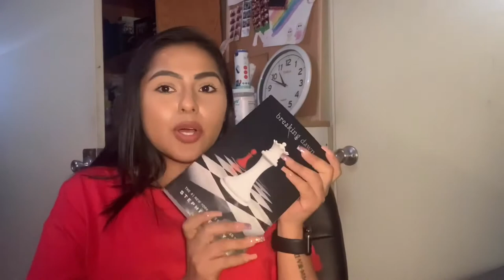WEEKEND VLOG| GYM| LEG DAY| NAIL VLOG| the ted talk you need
the workout✨
• 4 sets of 8 sumo squats
•(drop set) 2 sets of sumo squats AMRAP
•(drop set) 1 set of sumo squats until failure*
•3 sets of 10 sumo deadlifts
•(added weight) 3 sets of 5 sumo deadlifts
•2 sets of 10 split squats **on each leg**
•3 sets of 12 cable kickbacks *on each leg*
•hip abduction machine as burnout (not shown)
dats all :-)
A little bit about myself, my name is Diana Delgado, I was born on April 13,2001 which makes me an Aries so yes, I’m THAT b*tchhhh☺️ also, very proud of my Latina roots 🇲🇽 currently attending college full-time 🤓 I started my fitness journey back in 2016 & couldn’t feel more proud of how far I’ve come along. 🥺 Here on my channel, I’ll be posting videos about beauty, fitness and lifestyle.